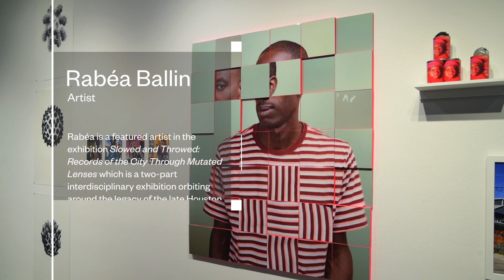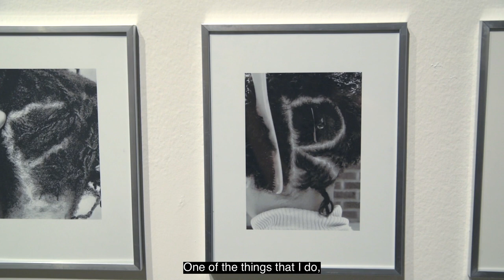Virtual Art at Noon | Rabéa Ballin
Join artist Rabéa Ballin for a discussion of her work within the context of the exhibition, Slowed and Throwed: Records of the City Through Mutated Lenses. Ballin shares more about her unique, complex processes in relation to methodologies of material manipulation and the strategies used by DJ Screw.

About Rabéa Ballin
Born in Germany, raised in Louisiana, Houston-based artist Rabea Ballin’s works explore the uniqueness of self-identity and beautification practices that involve hair. Influenced early on by Nigerian photographer J.D. ‘Okhai Ojeikere, Ballin continues to explore the complexities of hair as sculpture and their often lost cultural meanings. She documents these themes primarily through drawing, digital photography, and various printmaking practices. In addition to working as an independent artist, she is a founding member of the all-female ROUX printmaking collective since 2011. Ballin serves as an artist board member at Art League Houston (Texas) and has completed residencies at DiverseWorks (Houston, Texas), Tougaloo College (Jackson, Mississippi) and Project Row Houses (Houston, Texas). Ballin was a featured artist in the 2017 Texas Biennial as well as the group exhibition re/thinking photography at Fotofest and the Houston Center for Photography. Teaching artist, curator, and frequent panelist, she is currently living and working in Houston’s historical Third Ward community.